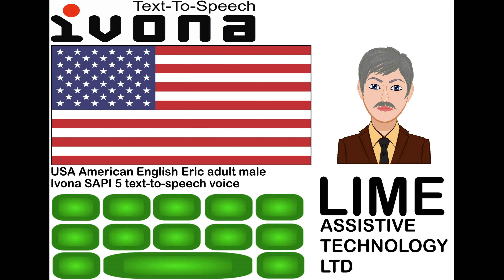Eric Ivona USA English adult male text to speech voice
This video is a voice sample of the Ivona Eric adult male USA American English text-to-speech voice. As this video is to advertise Eric, the "no public use" license has not been breeched.

Eric, and all other Ivona and Ivona SAPI 5 text-to-speech voices sold by Lime Assistive Technology Ltd are Eric is available in the following quantities:

1 to 24, 25 to 100, and 101 to 198. For larger organisations, we also sell the following quantities:

199, 299, 499, 999, 1999, and 1999+

We are happy to offer multi voice packs in the above quantities!

Many thanks.